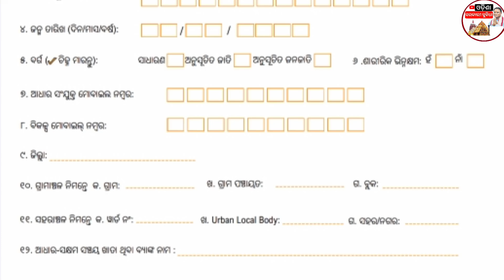ଶୁଭଦ୍ରା Apply କରିବା ପାଇଁ ଜନସେବା କେନ୍ଦ୍ର ବାଲା ଟଙ୍କା ମାଗିଲେ କଣ କରିବେ ଦେଖନ୍ତୁ । Subhdra Apply Process.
ଶୁଭଦ୍ରା ଯୋଜନା ରେ online apply କରିବା ପାଇଁ ଜନସେବା କେନ୍ଦ୍ର ବା ମୋ ସେବା କେନ୍ଦ୍ର ରେ ଟଙ୍କା ମାଗୁଥିଲେ କରନ୍ତୁ ଏହି କାମ । ଶୁଭଦ୍ରା toll free ନମ୍ବର୍ ରେ କଲ୍ କରନ୍ତୁ ୧୪୬୭୮ । ଆବେଦନ ପାଇଁ csc ରେ ଟଙ୍କା ମାଗୁଥିଲେ ଏହି ନମ୍ବର୍ ରେ କଲ୍ କରି ଅଭିଯୋଗ କରନ୍ତୁ ।

Your Queries-
Subhadra Jojana apply process
Subhadra help line number
Subhadra Yojana toll free number
Subhadra apply karibaku csc re tanka magile Kan karibe dekhantu
Form apply pain mo seva Kendra re tanka magile Kan karibe
Subhadra Yojana Online Apply free
What to do if csc and mo seva Kendra vle asked you money
Subhadra Yojana Apply is free for all women